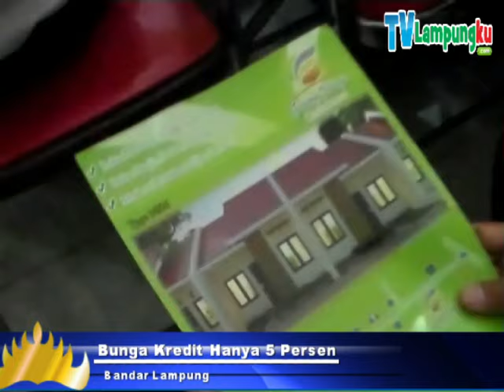BTN-Apersi Fasilitasi Perumahan Polisi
Asosiasi Permukiman dan Perumahan Seluruh Indonesia (Apersi) dan PT Bank Tabungan Negara memfasilitasi perumahan untuk anggota kepolisian. Khusus untuk anggota Polri di Lampung, Apersi dan BTN memberikan penawaran khusus.